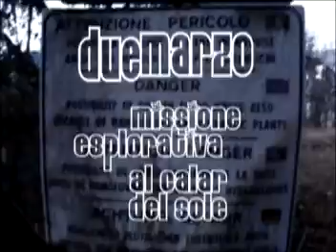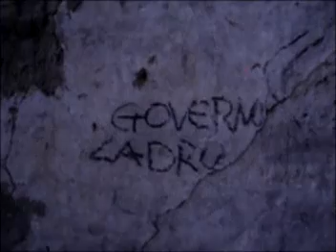DueMarzo - Missione esplorativa al calar del sole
due marzo 2008
discesa all'eremo di santa giustina in attesa del "viaggio nel profondo" del 30 marzo

featuring oscar e tom